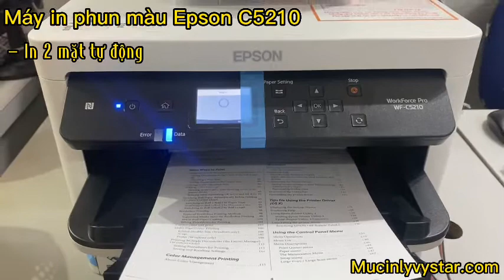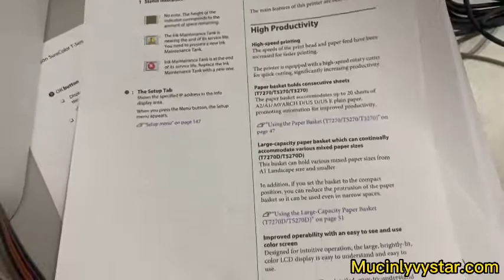Máy in phun màu Epson C5210 in siêu nhanh - in 2 mặt phù hợp in thiệp cưới, in sách...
Máy in Epson_C5210 được thiết kế với tính năng in_đảo_mặt_tự-động và hoạt động với tần suất cao tương đương máy in Laser, không chỉ vậy dòng máy này còn giúp tiết kiệm mực in lên đến 50% so với các loại máy in Laser cao cấp khác.
Hơn thế nữa, máy in C5210 có thể gắn mực in nhiều lần cho máy hoạt động liên tục. Chi phí bỏ ra cho một chiếc máy in Epson C5210 khá mềm phù hợp với các doanh nghiệp kinh doanh với quy mô lớn nhỏ hay thậm chí là văn phòng làm việc.